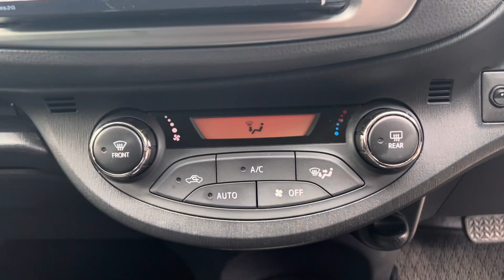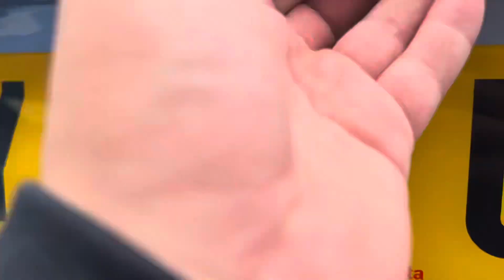Toyota Yaris 1.33 Dual VVT-i TR Multidrive S Euro 5 5dr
Key facts Print summary

Model year:
2013 (62)

Fuel type:
Petrol

Mileage:
30,500

Transmission:
Automatic

Engine size:
1.3L

Colour:
Blue
Recent Japanese Import, Speed showing 49100 KMS, sold with Toyota Dealers inspection and service, Warranty Finance and P/x available , Blue, Watts App or Text Shaun on Web £7,495